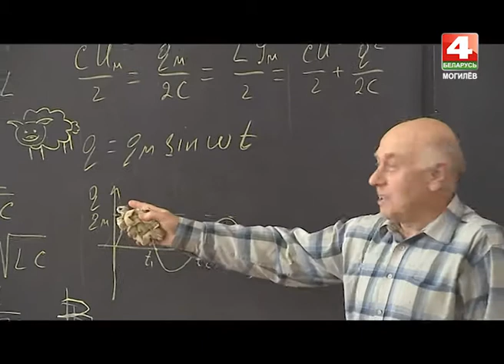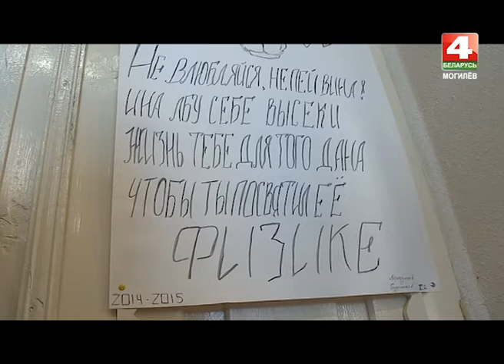Альма-матер 30 11 2016